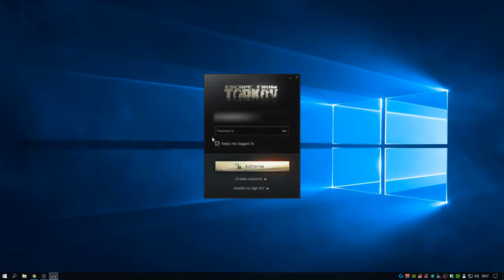EFT - How I could fix the empty server list bug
This video is showing you a way I figured out to fix the empty serverlist bug in the EFT launcher. This worked for me and a friend of mine. But I cant promise if this will work for you too.